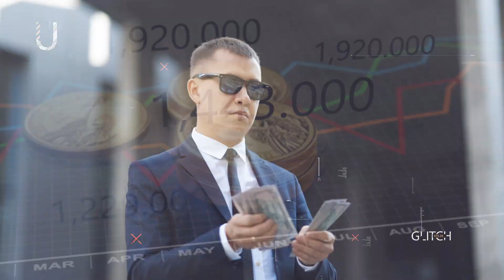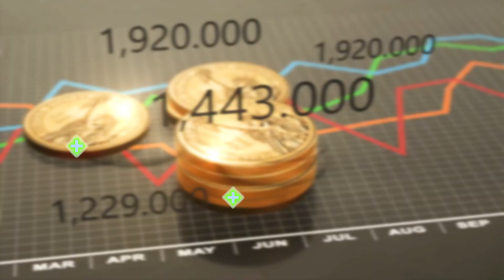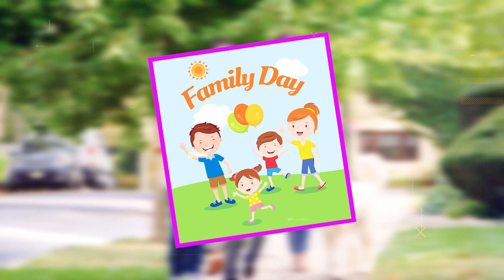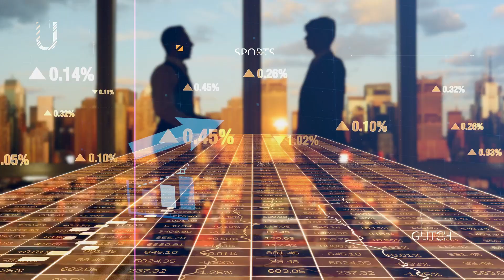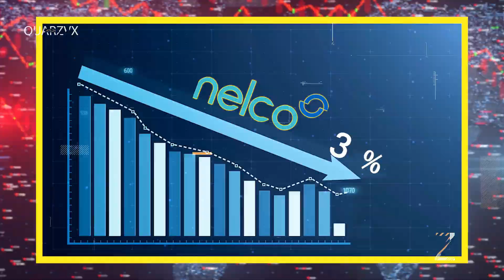क्या हैं TATA का इतिहास | The Men Who Built India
The Tata family is an Indian business family, based in Mumbai, India. The parent company is Tata Sons, which is the main holding company of the Tata Group. About 65% of the stock in these companies is owned by various Tata family charitable trusts, mainly the Ratan Tata Trust and the Dorab Tata Trust. Approximately 18% of the shares are held by the Pallonji Mistry family, and the rest by various Tata sons.